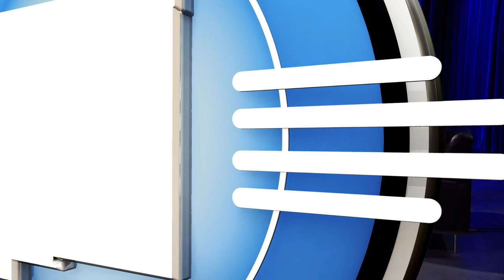NM United’s New Stadium, PED Calendar Proposal & Building Empathy Through Poetry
This week on New Mexico in Focus, New Mexico United CEO and President Peter Trevisani stops by our studio for a one-on-one interview. In partnership with alternative newsweekly 'The Paper.,' editor Andy Lyman asks Trevisani about the Albuquerque City Council's 7-2 vote this month approving a lease for a new soccer stadium for the team — which comes after voters denied the initial idea in 2021.

The state Public Education Department wants to expand  school calendars, increasing the number of instructional days required for students statewide. This proposal comes months after the Legislature passed House Bill 130, which increased education funding, in large part to accommodate an increase in required instruction hours — bumping those up to 1,140. Those hours included professional development time for teachers. This new rule would change the measuring stick to days — increasing the mandate from 176 to 180 and requiring every one of those 1,140 hours be spent in the classroom with students.

Earlier this month, music teacher Kevin Darrow joined a number of Santa Fe public school teachers who spoke out against PED's change. In a solo interview with Senior Producer Lou DiVizio, Darrow says adding more time in the classroom is not the right answer to solve our state's education problems.

Then, Albuquerque Teachers Federation President Ellen Bernstein and state Rep. Joy Garratt, an Albuquerque Democrat and former teacher, continue the conversation in our studio. They’re concerned about the department’s proposed change. Lou asks the two what the disconnect is between the Public Education Department and a growing number of upset teachers, parents, elected officials and administrators.

For New Mexico Poet Laureate Lauren Camp, poetry is a way to “build empathy.” In conversation with Our Land Senior Producer Laura Paskus, Camp talks about her new book and a project that brings “epic poetry” to communities across the state. She also reads from her new book, “Worn Smooth Between Devourings” and talks about why poetry matters, especially during times of crisis.

Host:
Lou DiVizio

Segments:

NM United's Peter Trevisani on New Stadium
Correspondent:
Andy Lyman, editor, The Paper.
Guest:
Peter Trevisani, CEO and President, New Mexico United

Santa Fe Music Teacher Questions PED Calendar Change Proposal
Correspondent:
Lou DiVizio
Guest:
Kevin Darrow, music teacher, Wood Gormley Elementary School

State Rep., Teachers Union President on PED Calendar Change Proposal
Correspondent:
Lou DiVizio
Guests:
Rep. Joy Garratt, (D) District 29, Bernalillo County
Ellen Bernstein, President, Albuquerque Teachers Federation

Poetry As a Way To ‘Build Empathy’
Correspondent:
Laura Paskus
Guest:
Lauren Camp, New Mexico Poet Laureate